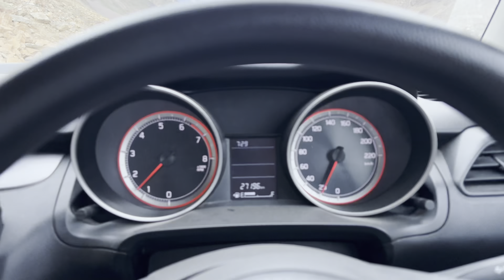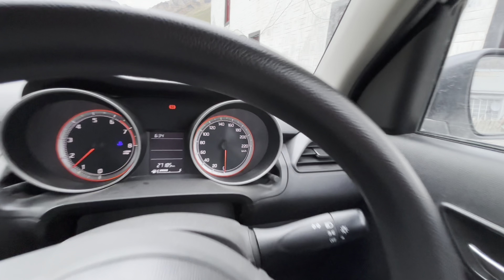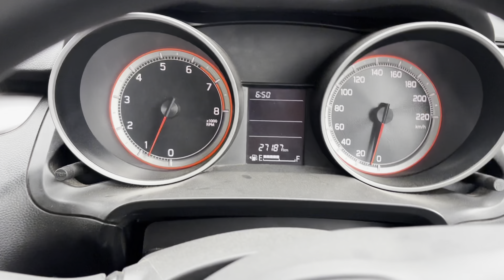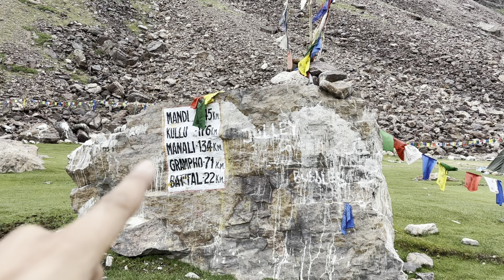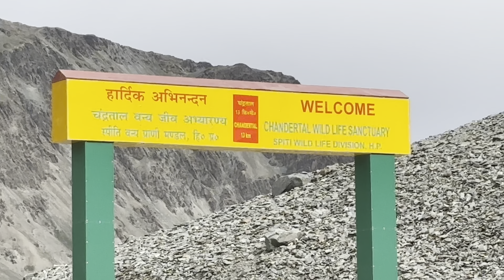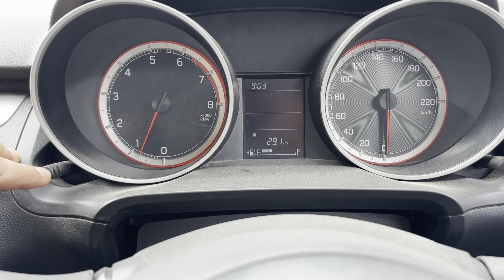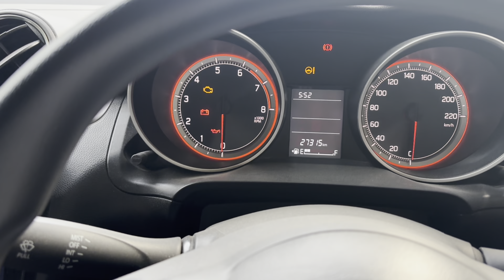SPITI VALLEY TO MANALI NON-STOP IN 7 HRS😱 | KAZA के ROADS पर SWIFT में हुआ मोटा नुक़सान😭|2024| EP-4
SPITI VALLEY TO MANALI NON-STOP IN 7 HRS😱 | KAZA के ROADS पर SWIFT में हुआ मोटा नुक़सान😭|2024| EP-4 || Skcardetail || Genuine Review.Much More in this video.Watch Full Video.Don’t Skip the Video.Hope You Like It./“””””

1)cars modification.
2)low and high segment cars review.
3)full audio setup review.about Interiors, exteriors, features, ride and handling etc.
4)Guys agar ap apni car hamare channel par review karana chahte hain.To hame mail karain.

kaza to manali
losar to manali
losar to manali road
kaza to manali road status
kaza to manali road trip
kaza to manali bus
kaza to muz village kaza to manali bike
kaza to manali route
kaza to losar
manali to kaza
manali to losar
kaza to losar via key monastery & chicham bridge
spiti valley to losar
spiti to losar
spiti to key monastery
spiti to chicham bridge
kaza to chicham bridge
kaza to key monastery
KAZA TO HIKKIM
KAZA TO KOMIC
KAZA TO WORLD HIGHEST VILLAGE
KAZA TO WORLD HIGHEST POST OFFICE
SPITI TO KOMIC
SPITI TO HIKKIM
Delhi to spiti valley by car
Delhi to spiti valley by bus
Delhi to spiti valley by bike
Delhi to spiti valley
Delhi to spiti
Delhi to spiti valley by train
Delhi to spiti valley road trip
Delhi to spiti valley budget
Delhi to spiti valley via manali
Delhi to spiti valley via shimla
Delhi to spiti valley by car via shimla
Delhi to spiti valleys first time
Delhi to kaza
Delhi to kaza by road
Delhi to kaza by bus
Delhi to kaza road trip
Delhi to kaza via shimla
Delhi to kaza on bike